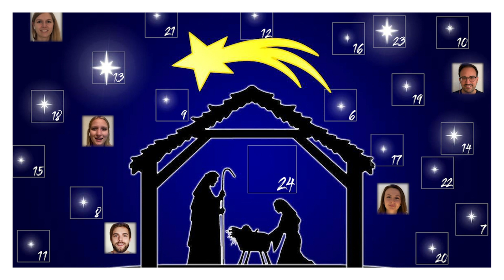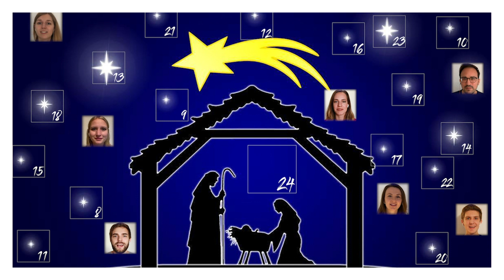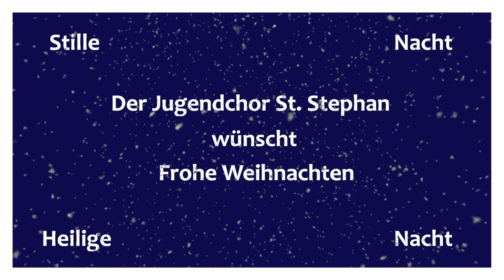Überraschungsmoment 24: Jugendchor Sankt Stephan mit "Stille Nacht"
Mit "Stille Nacht“, gesungen vom Jugendchor Sankt Stephan, wünschen wir allen eine frohe Weihnacht!

Mit unserem digitalen Kultur-Adventskalender können Sie die Vielfalt der Kölner Kultur erleben. Öffnen Sie bis 24. Dezember jeden Tag ein Türchen – und entdecken Sie kleine Überraschungen aus dem Kölner Kulturleben. Freuen Sie sich auf Theaterszenen, Chorgesänge, Orchesterstücke, Jazz- und Popsongs und vieles mehr.